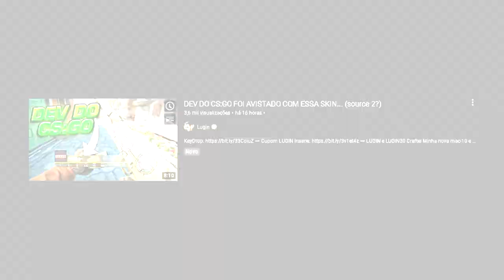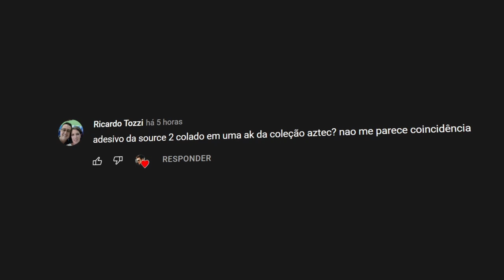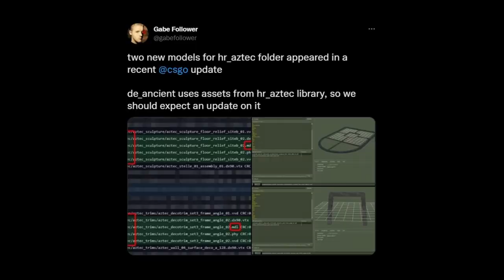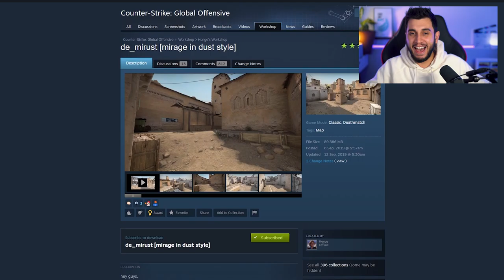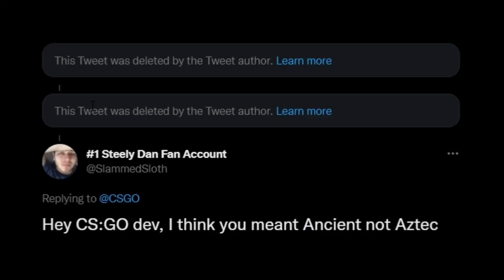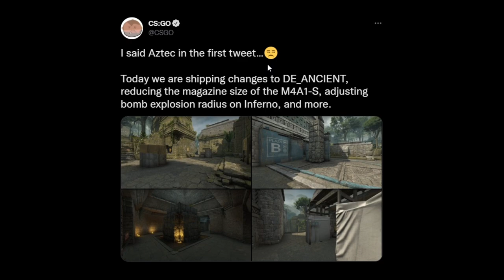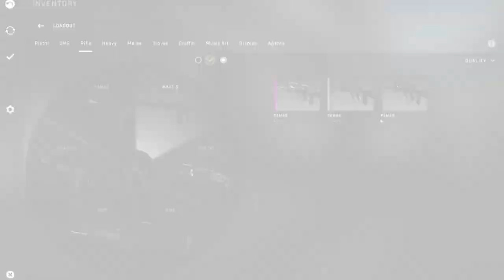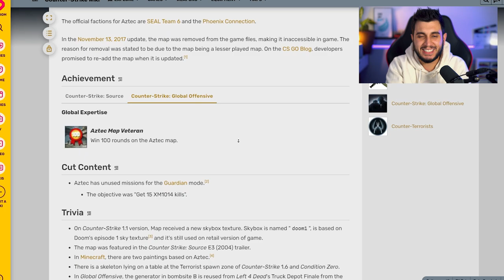ESSE MAPA IRÁ VOLTAR AO CS:GO?